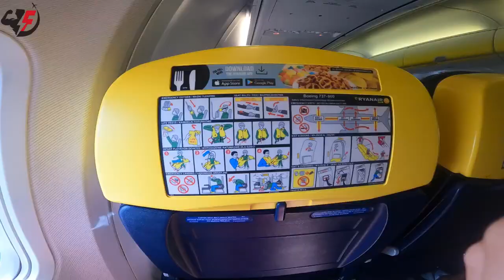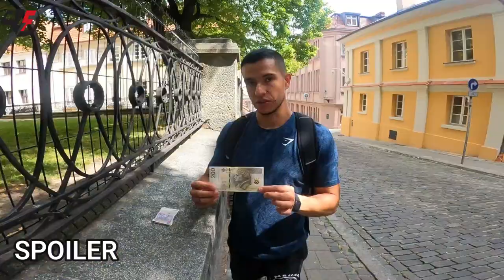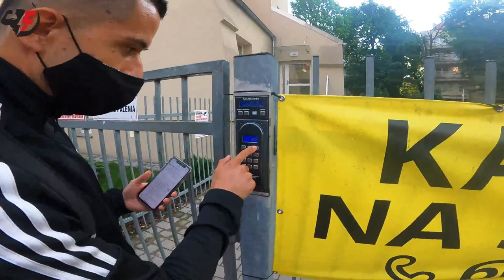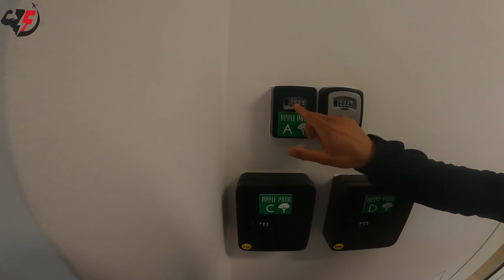Nos vamos de MALTA para POLONIA / Primera parte.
Iniciamos con un nuevo destino en nuestro canal de YouTube hoy vamos para Poznan una ciudad en Polonia , esta situada a orillas del  rio Varta en el oeste de Polonia , visitaremos esta ciudad por 5 días y brindaremos toda la información y requisitos y sitios de interés para ser este tu mejor recorrido por una de las ciudades con estilo  renacentista acompáñanos a descubrir este hermoso lugar.